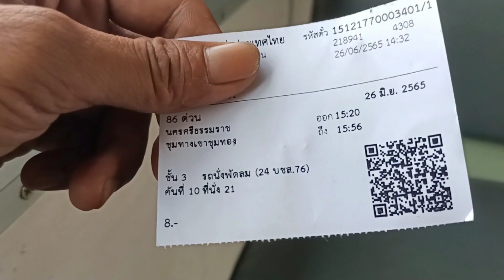รถด่วน 86 ออกต้นทางนครศรีธรรมราช ตามเวลา 26/06/65